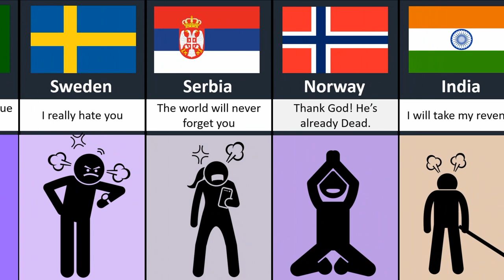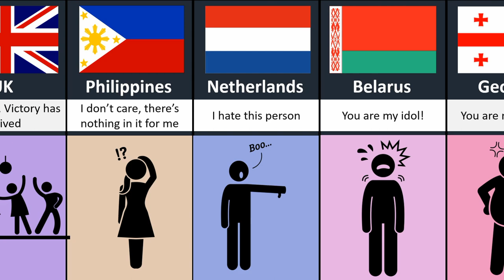What if Putin died reaction from different countries ? what is gonna happen?